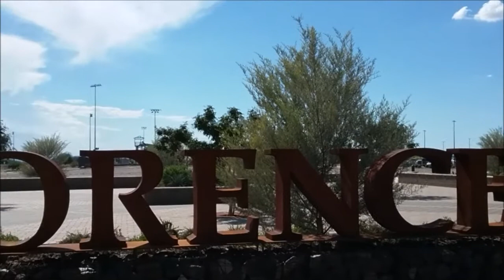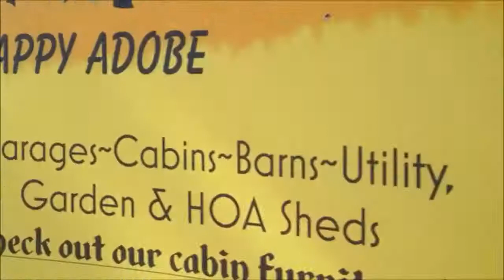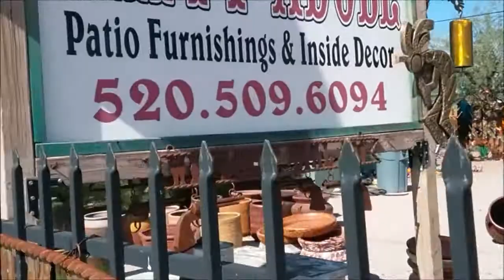Town Of Florence, Arizona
Florence is a town, 61 miles (98 km) southeast of Phoenix, in Pinal County of Arizona, United States. Florence, which is the county seat of Pinal County, is one of the oldest towns in that county and is regarded as a National Historic District with over 25 buildings listed on the National Register of Historic Places. The population of Florence was 30,770 at the 2015 census.